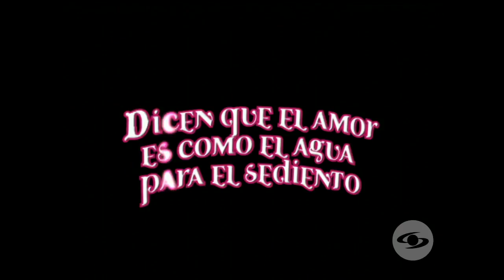Oye bonita (2008) - Tráiler oficial | Caracol Play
Una tierra sin oportunidades no será impedimento para que ‘Monchi’ Maestre persiga el sueño de triunfar en el mundo del vallenato.